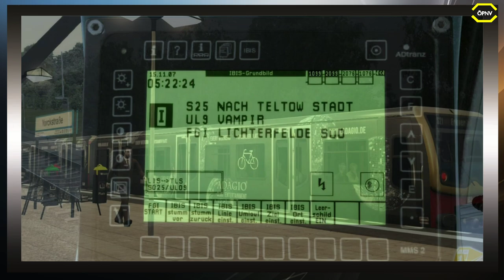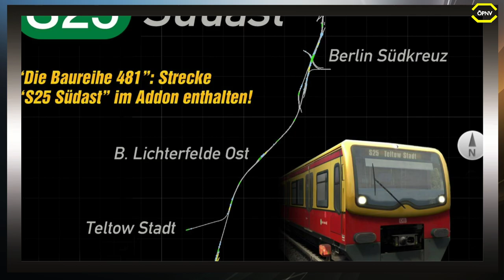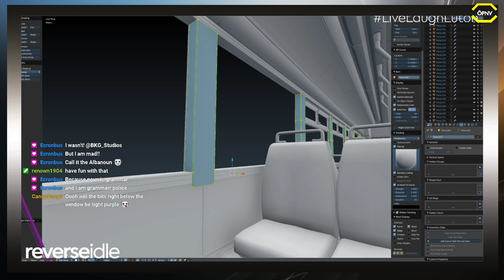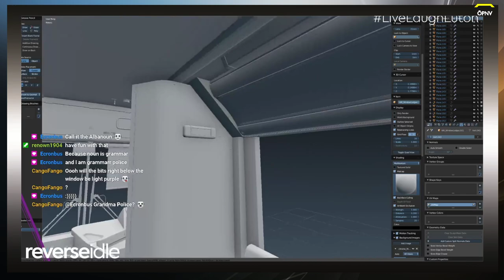ÖPNV News #72 TS2020 BR481 Addon, TSW 2 Neue Screens und Omsi 2 Düsseldorf Update uvm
► CPU: Intel Core i5 4690
► Mainboard: ASUSTek H81M-C
► Arbeitsspeicher: 16 GB G.Skill
► Grafikkarte: NVIDIA GTX 1080
► Monitor: U28E590 4K Monitor
► Lenkrad: Logitech G29
► Kopfhörer: Sennheiser TR175
► Mikrofon: Auna MIC